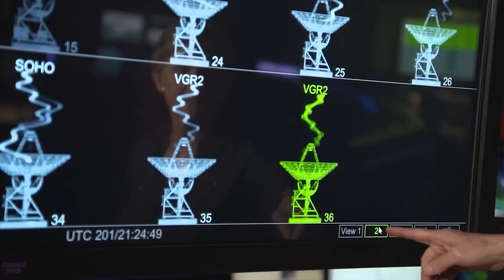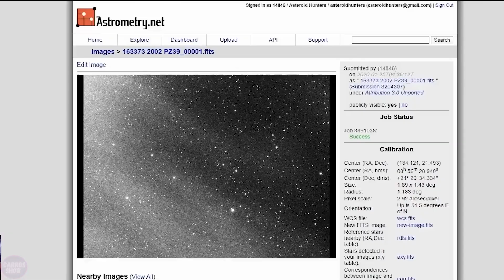Elon Musk Unveils Next Gen Planetary Defense Initiative 1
Elon Musk reveals the Next Gen Planetary Defense Initiative 1, a cutting-edge project aimed at enhancing planetary defense capabilities. The initiative likely focuses on developing advanced technologies and strategies to protect Earth from potential celestial threats.

🚀 Exciting News from Elon Musk! 🌌 Unveiling the Next Gen Planetary Defense Initiative 1 - a groundbreaking project for securing our planet from celestial threats. 🔒🌍 Check out our previous videos for more insights into space exploration and technological marvels: